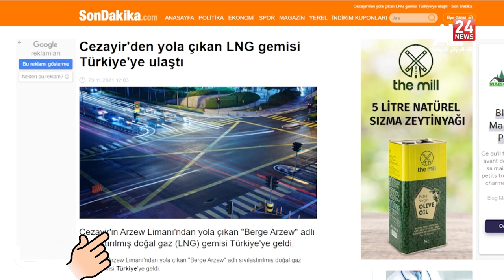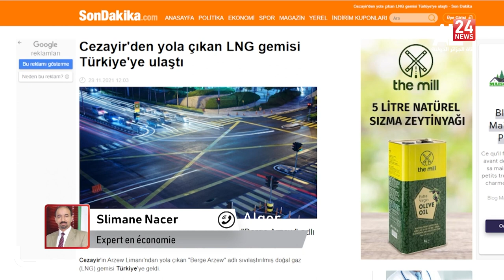L'Algérie renforce sa présence sur le marché turc